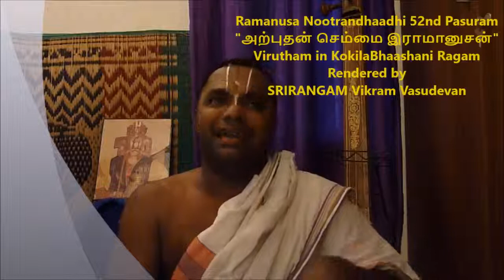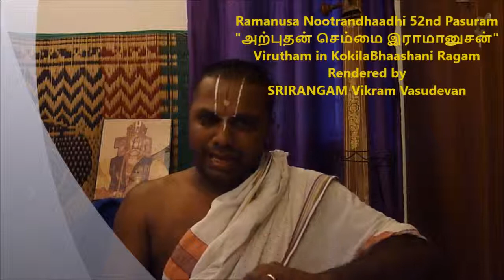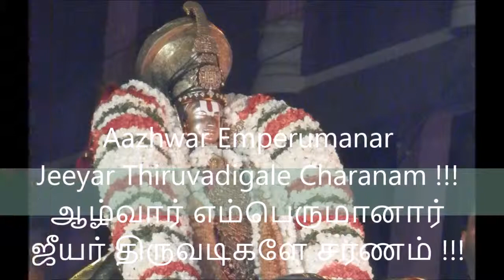RN053. அற்புதன் செம்மை இராமானுசன்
அற்புதன் செம்மை இராமானுசன்
Virutham in KokilaBhaashani Raagam from Ramanusa Nootrandhaadhi 53rd Pasuram